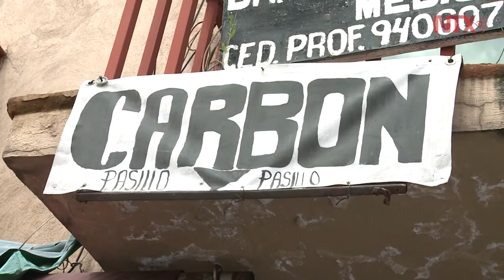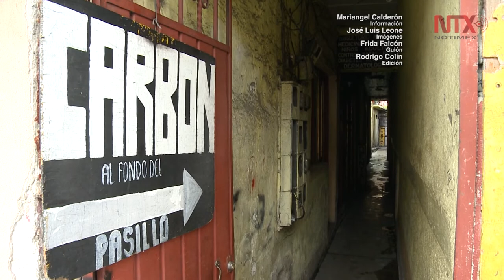Carboneras, un negocio de tradición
Las carboneras van desapareciendo con el paso del tiempo, pero aún quedan personas que con amor y esfuerzo mantienen el oficio